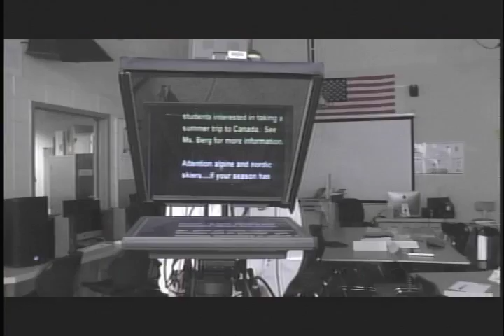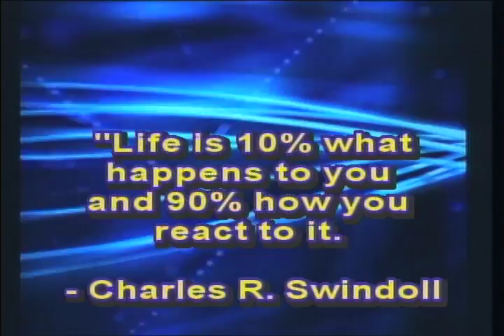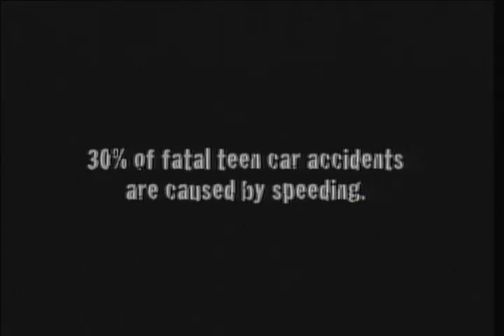Wayzata NewsBreak 2/23/2017